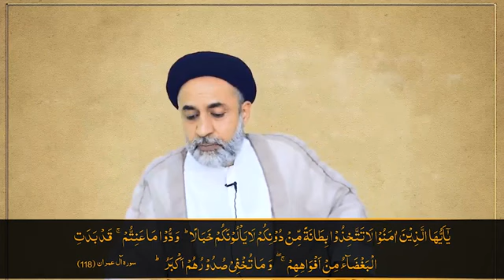Gher muslimon ko raazdaar bana nay walay musalmanon ko quran ka peghaam!